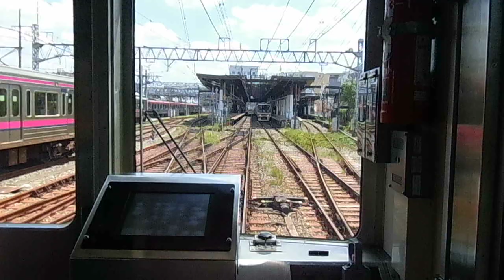京王線 南平駅ー高幡不動駅 前面展望を撮った。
京王線7000系各駅停車新宿行
2023.8